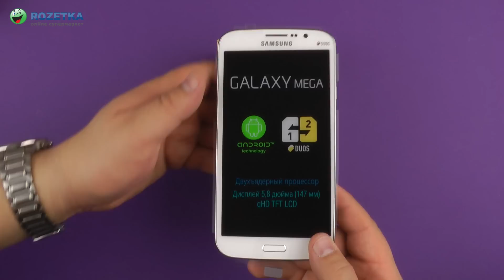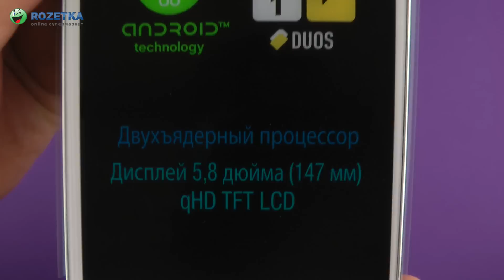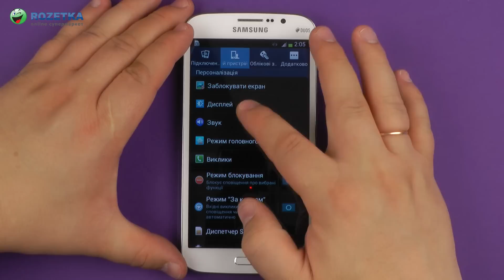Распаковка Samsung Galaxy Mega (I9152) White Frost